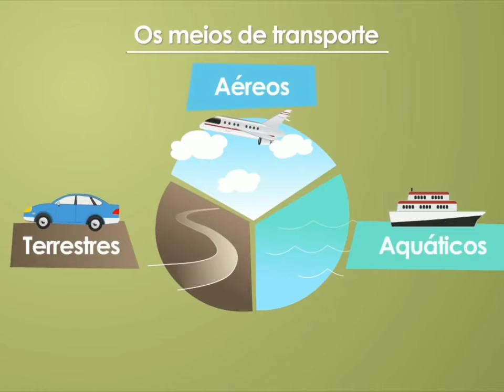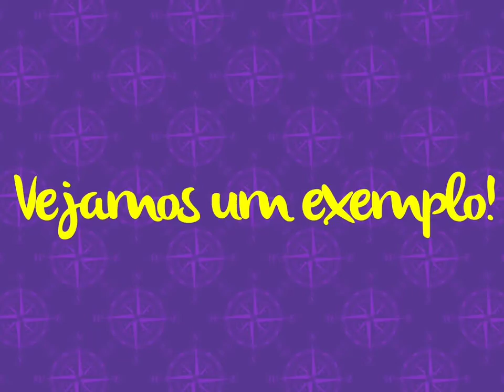Atividade jardim 3 - 31/08/2020